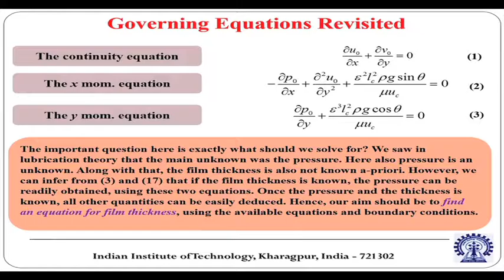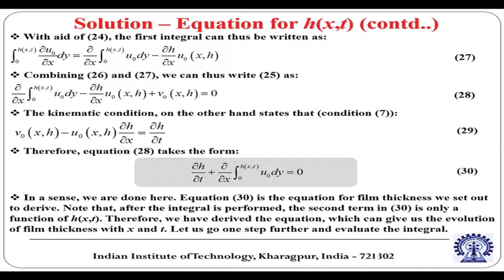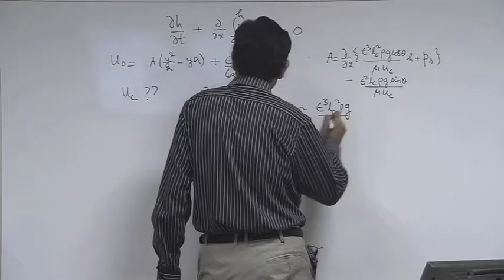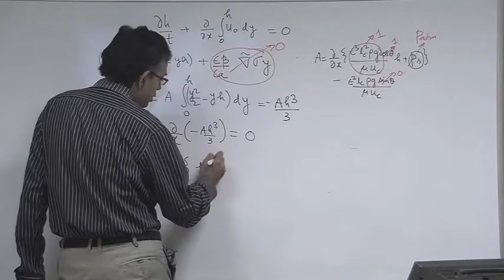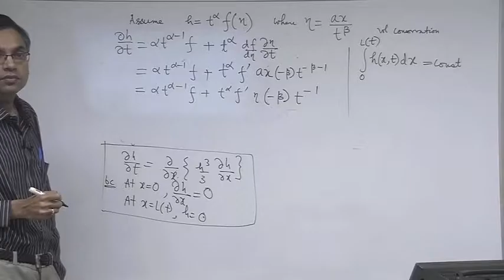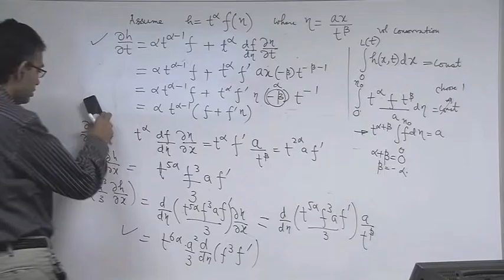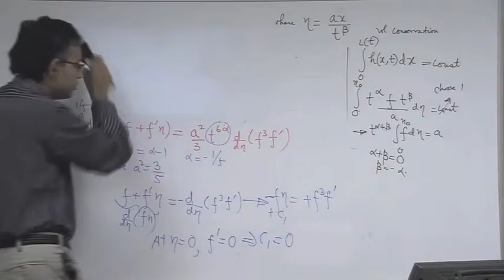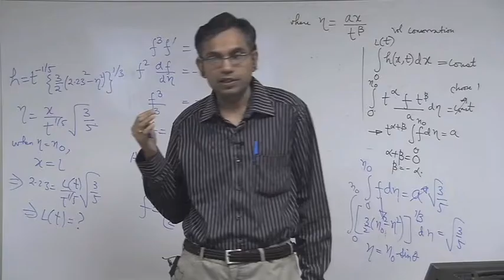Mod-01 Lec-32 Thin Film Dynamics (Contd.)